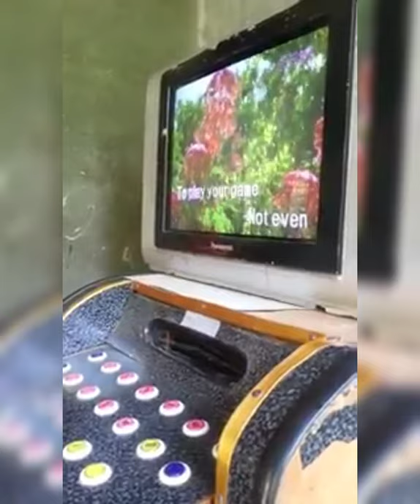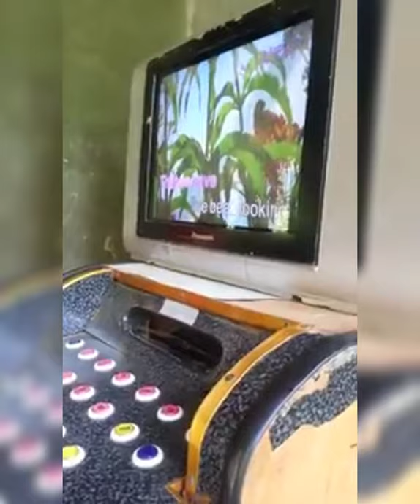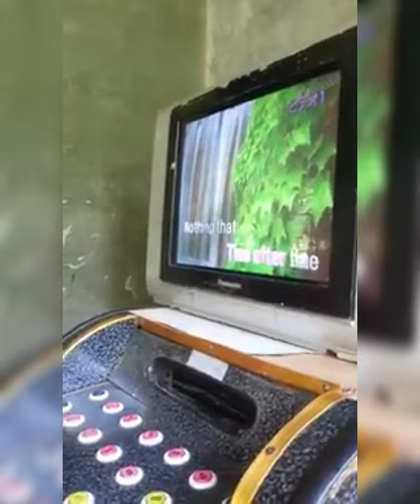my brother (videoke time)